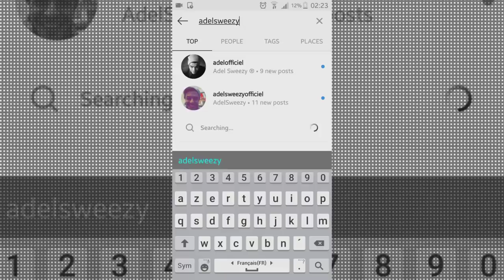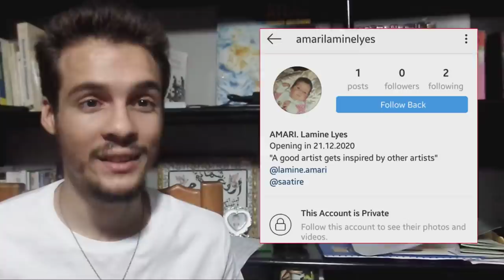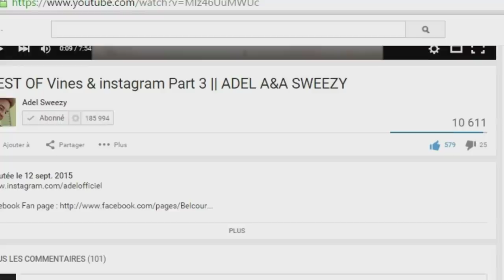TOP 3 QUESTIONS ABOUT ADEL SWEEZY : Revealing the secrets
Adel Sweezy, The Algerian Comedian/Rapper, He still confuses us with that #19 thing. Ahhhh ! let's see...